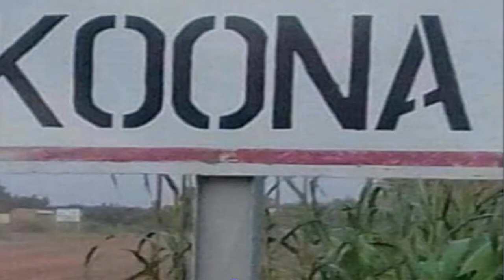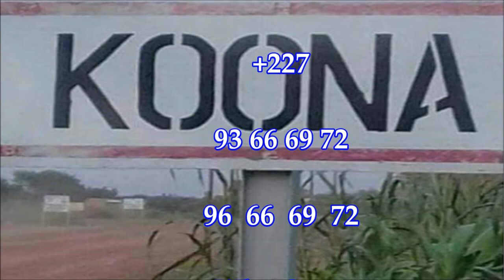KOONA CIMETIÈRE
Cette vidéo a été  réalisée par Hassan Salé ressortissant de la Commune de Koona à Niamey.

La population de la Commune de Koona clôture le cimetière.
Toute bonne volonté peut aider le comité à achever le mûr de clôture.